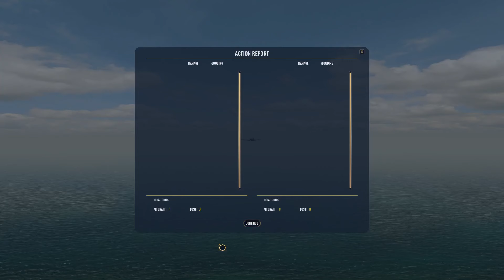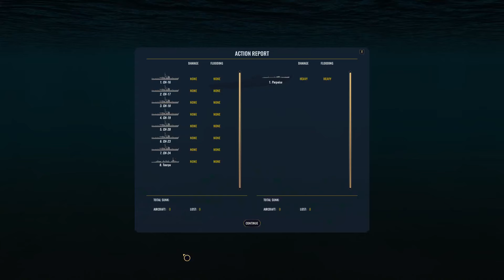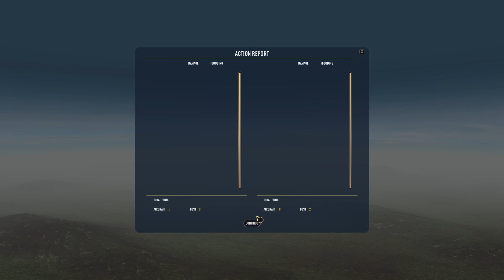War on the Sea Centrifugal Elite EP 11 Slowly sinking all the convoys!